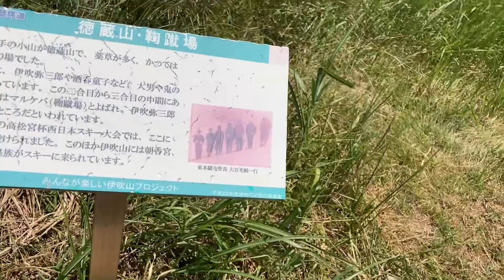【伊吹山登山編】約半年ぶりの投稿！薬草が沢山ありそうな高原を暑さと闘いながら登っていく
約半年ぶりに伊吹登山編を投稿します。
多忙な故になかなか投稿出来なかったことをお詫びします。

薬草が沢山ありそうな高原を暑さと闘いながら登っていきます。